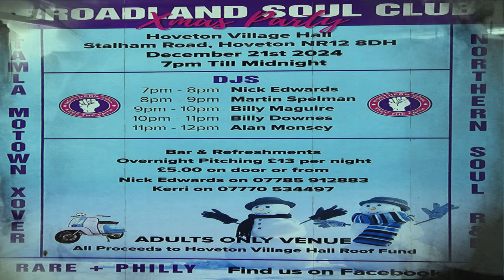The First Time-Viola Wills-1969